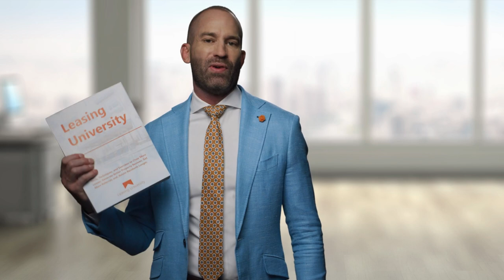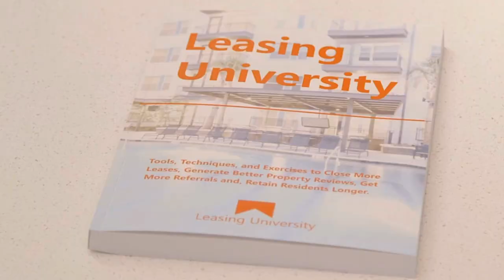How Can I Be a Better Property Manager?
How can I be a better property manager?  Watch this simple tip on how to be a better property manager.

Watch this video if you are interested in:
What skills do you need to be a property manager?
property management tips for landlords
ways to improve property management
what makes a good property management team
how to be a property manager
what is expected of a property manager